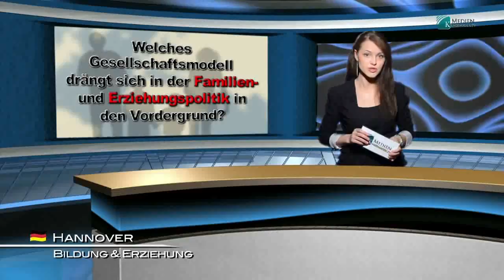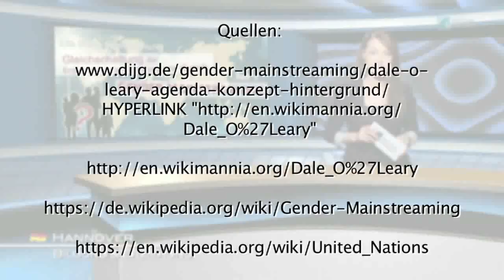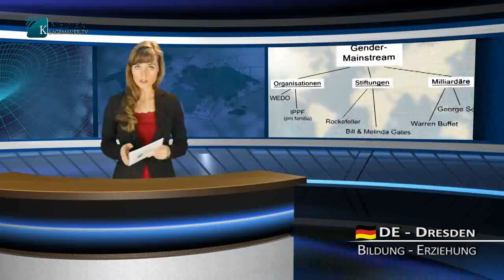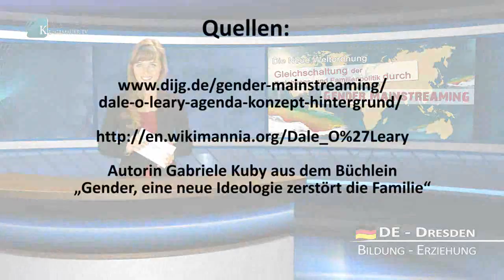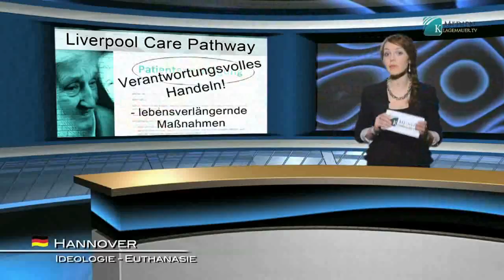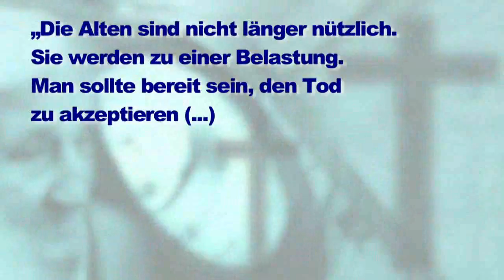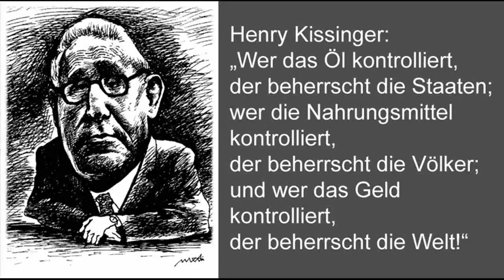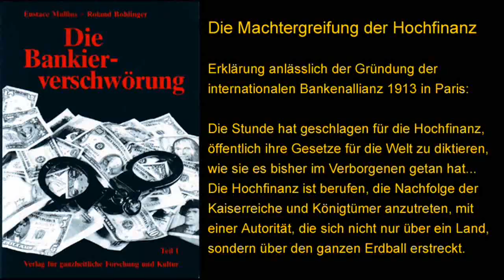Gleichschaltung durch Gender-Mainstreaming